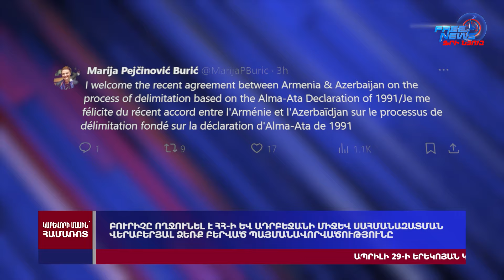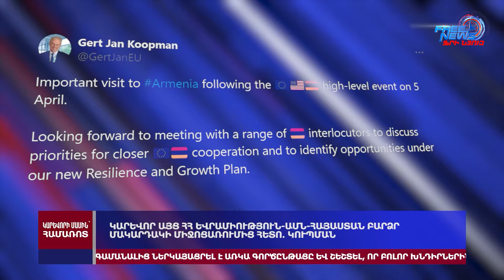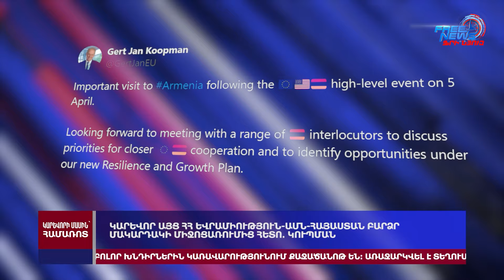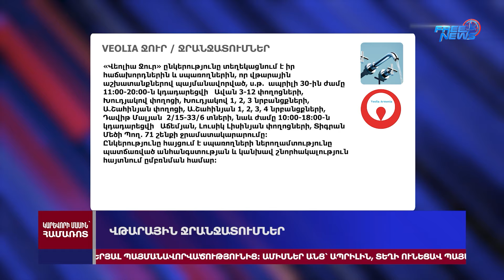Թբիլիսիում անցկացվել է իշխանությունների կողմնակիցների հանրահավաքը